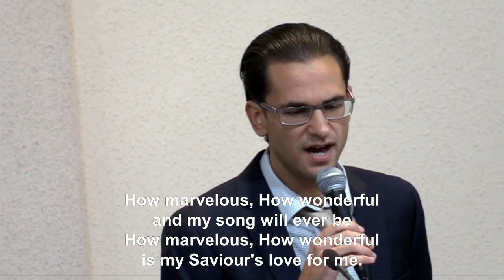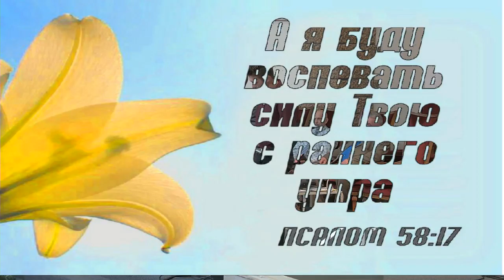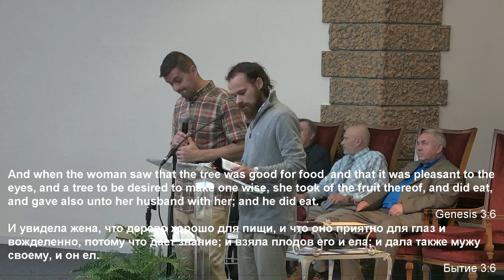Slavic Full Gospel Church Youth Service 091519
1 Preacher / Проповедник: (Time/Время 8:22) Romans 8;1 (К Римлянам 8;1) ; John 8;36 (От Иоанна 8;36) ; Sermon Topic / Тема: Loved and Set Free through Jesus Christ. / Любовь и Свобода через Иисуса Христа.

2 Preacher / Проповедник: (Time/Время 34:34) 1 John 4;18 (1-e Иоанна 4;18) ; Genesis 50;19-20 (Бытие 50;19-20) ; 1 Thessalonians 2;7 ; Matthew 4;1-11 (От Матфея 4;1-11) ; Proverbs 29;2 (Притчи 29;2) ; Sermon Topic / Тема: The Standards of what it takes to Become a Great Leader. / Стандарты того, что нужно, чтобы стать великим лидером.

3 Preacher / Проповедник: (Time/Время 41:08) Genesis 3;1-6 (Бытие 3;1-6) Genesis 12;1-3 (Бытие 12;1-3) ; Genesis 22;10-12 (Бытие  22;10-12) ; Matthew 26;37-39 (От Матфея 26;37-39) ; Luke 24;36-39 (От Луки 24;36-39) ; John 21;15-17 (От Иоанна 21;15-17) ; Sermon Topic / Тема: Jesus sets the example, abides by example and leads us to be Obedient Followers. / Иисус подает пример, подчиняется примеру и ведет нас к тому, чтобы быть послушными последователями.